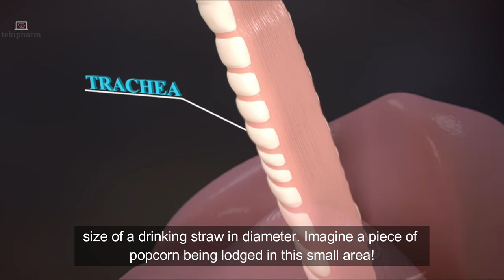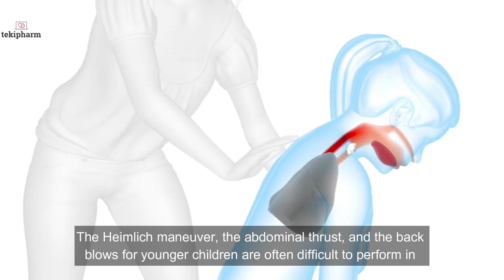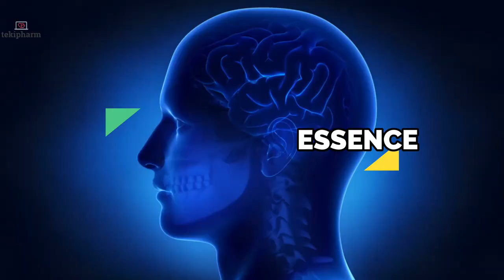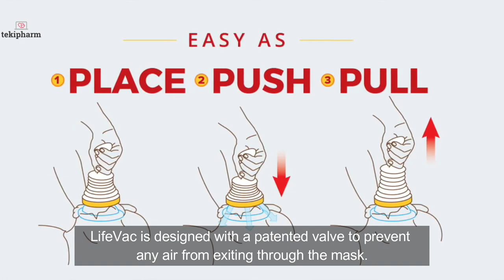HOW TO SURVIVE CHOKING | First Aid for Adults and Children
Choking is the fourth leading cause of unintentional death in children under the age of 5.
Toys, household items, and foods can all be a choking hazard.
The most common cause of nonfatal choking in children is food.
At least one child dies from choking on food every five days in the U.S., and more than 12,000 children are taken to a hospital emergency room each year for food-choking injuries.
Education regarding choking risks, precautions to take in avoiding these risks, and known life-saving procedures are necessary to eliminate senseless and tragic injuries and deaths caused by choking.
Pediatricians, family practice physicians, health care workers, parents, grandparents, daycare workers, school personnel, older children, siblings, babysitters, and communities as a whole play a key role in the prevention of injuries and the need to share information with caregivers to identify potential choking hazards.
The size of a young child's trachea (windpipe) or breathing tube is approximately the size of a drinking straw in diameter. Imagine a piece of popcorn being lodged in this small area!
The Heimlich maneuver, the abdominal thrust, and the back blows for younger children are often difficult to perform in certain circumstances. This happens when you are untrained or the victim is too big or too tender for you to perform such rescue procedures.
Thanks to LifeVac, we have a more efficient way of preventing complications from choking in children and adults. While not everyone has the wingspan to do the Heimlich maneuver, anyone can handle LifeVac.
I design with Canva. Try for yourself
We search everywhere and bring you the most innovative technologies in healthcare.